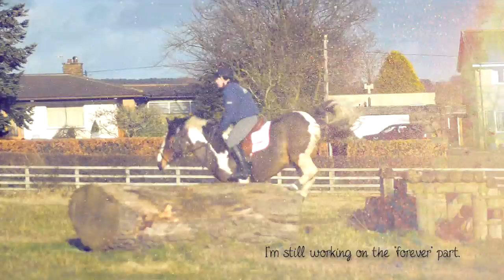"I'm going to get you out of this."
HD

Hey guys, this is a remake of a very old video of mine which I loved - I don't usually edit to soppy quotes but I have some huge updates..

After Mia had tendon trouble after Richmond, we ended up getting the vet out as she didn't improve at all. When the vet was out and I was speaking to him about her, I mentioned her being coldbacked - after a few more questions he told me he suspected she had gastric ulcers and wanted her scoped ASAP.
On Thursday she went in for the scoping, and also for investigations on her legs which were still no better (one tendon thickened, one back leg also up like a balloon).

They found her to have grade 2 ulcers which are the lowest grade but still needed treating  as they were at both ends of her stomach meaning they'd only get worse if not caught at this stage.
However the vet believed they weren't enough to explain the signs of severe pain she's shown at times i.e exploding when first putting her saddle on, often bronking when I first get on, at times very vicious to girth up (all totally unlike herself as she's so sweet), and also grinding her teeth 24/7 plus other stress-related vices, so to speak.
He then suspected that the back fetlock may be connected as she's not moving quite right behind and as a result of the pain and the funny back end, wanted her back xrayed. We agreed.

It turns out she has borderline kissing spine. Of course anyone can see how happy she is jumping and to hear this was a huge shock. Technically speaking it ISN'T kissing spine because at rest the 2 specific vertebrae in question aren't touching, but are so close that when she has pressure on her back, they do touch. I believe this is why she struggles so much to work over her back when on the flat and can't supple up well, and also why she doesn't use her back end correctly when she's jumping.
Apparently another sign of it is if the horse is funny with drops down - the single thing I have EVER had a problem with with her! Now something I find a very weird coincidence.

She's on treatment for the ulcers and if that makes no difference we'll be treating her back in a month's time. Will do anything it takes to get her sorted, somehow, even if it takes a long time and we do barely anything over the winter!

Little Treasure is down with laminitis too despite perfect management so think cushings is taking hold and not entirely sure how much longer he'll be around :(
Ollie is almost ready to be sold! So much going on. If you read that far then, wow, dedication.

Jess & ponies x